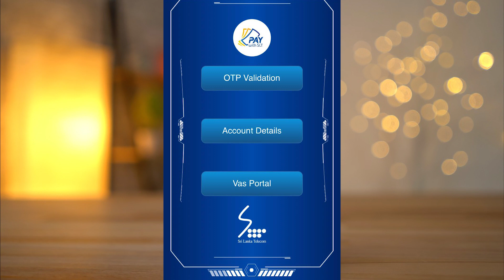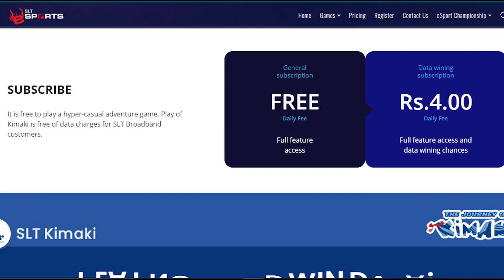SLT KIMAKI Mobile Game - Play and Win Free Data + Gifts | Explained in Sinhala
KIMAKI - It is free to play a hyper-casual adventure game. Play of KIMAKI is free of data charges for SLT Broadband customers.